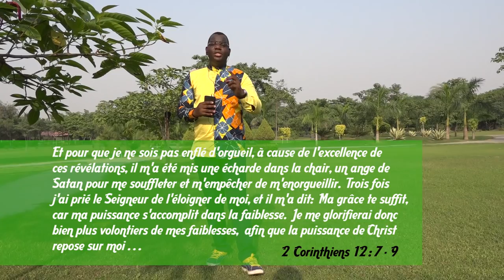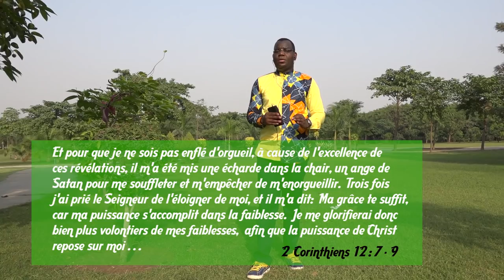LA HAUTE MAGIE INDIENNE 3 - Pasteur Christian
La deuxième partie sera mise après car . . .